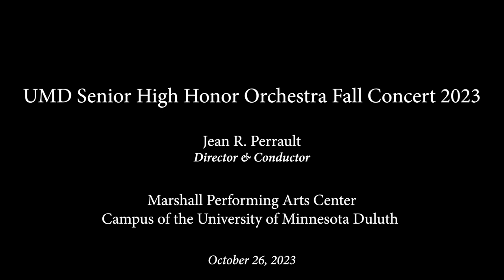UMD Senior High Honor Orchestra Concert Fall 2023 conducted by Jean Perrault (10-26-23)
Orchestra students from Duluth East High School, Denfeld High School, Marshall School, Superior High School and Rock Ridge High School participated in the University of Minnesota Duluth Senior High Honor Orchestra Fall 2023 at the Marshall Performing Arts Center on October 26, 2023.

Jean R. Perrault
Director & Conductor

02:00 Three Movements in the Old Style
(Drei Stücke im alten Stil)
Krzysztof Penderecki

10:35 Melodia in A Minor
Astor Piazzolla

16:14 Hungarian Dance No.V
Johannes Brahms

21:20 Elegy for String Orchestra
Samuel Jones

28:36 Wood Splitter Fanfare
Brian Balmages